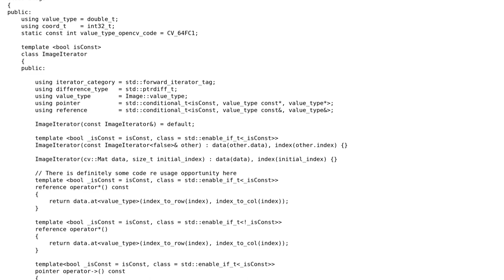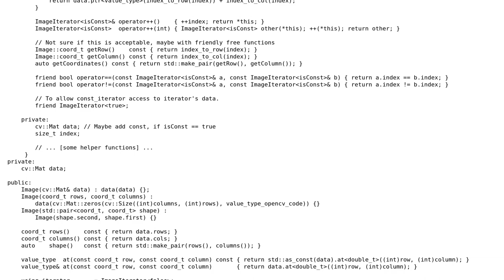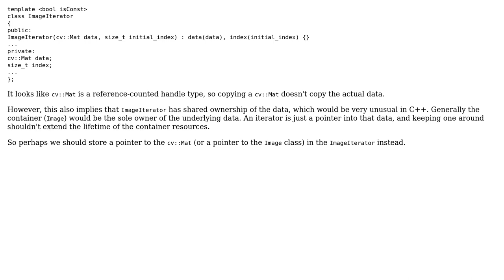Code Review: Image (Const) Iterator using C++17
With thanks & praise to God, and with thanks to the many people who have made this project possible! | Content (except music & images) licensed under CC BY-SA | Music | Images & others | With thanks to user user673679 user Black Arrow and the Stack Exchange Network Trademarks are property of their respective owners. You are responsible for your own actions.